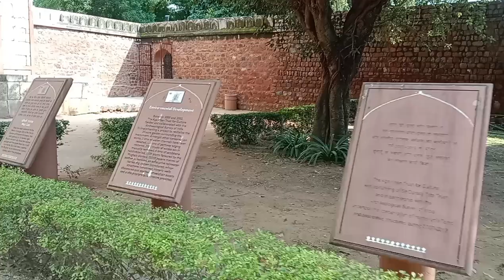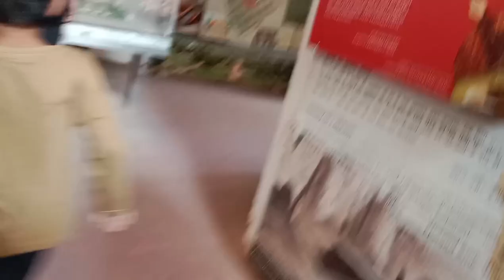Humayun's tomb delhi || Humayun tomb vlog delhi || saba vlogs